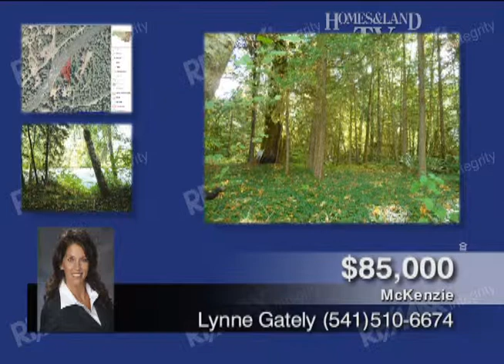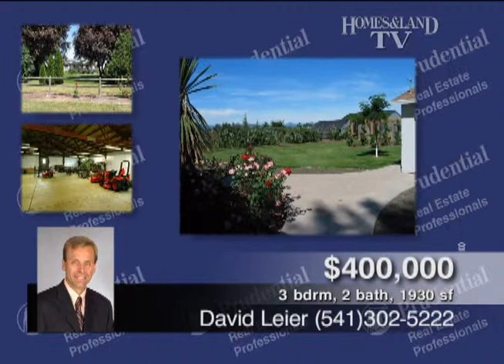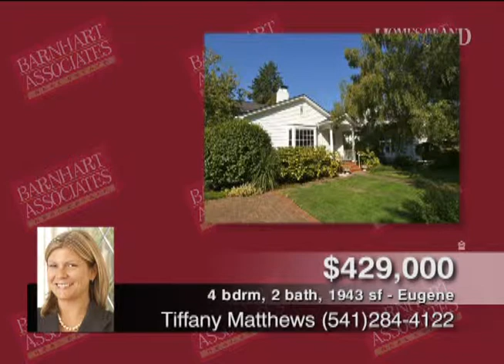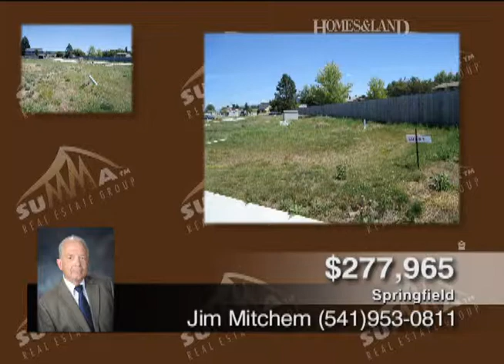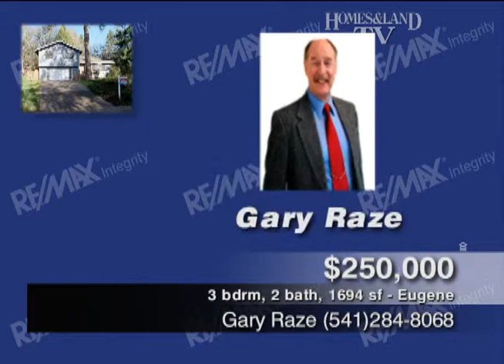Homes & Land TV 5-25-2013